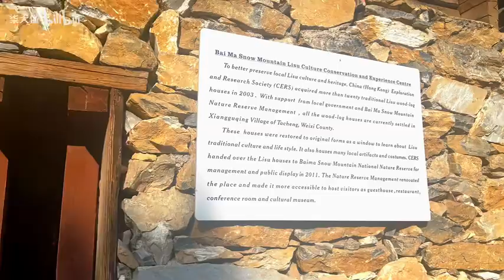旅行Vlog｜带你一起 去看更大的世界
云南旅行vlog｜大理｜滇西金丝猴｜香格里拉｜梅里雪山｜日照金山｜虎跳崖徒步